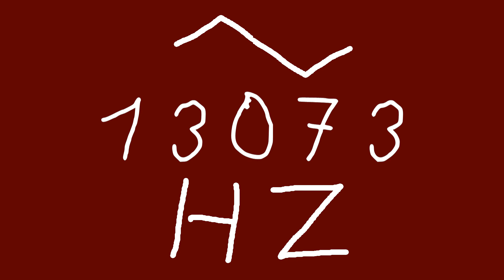13073 hz triangle